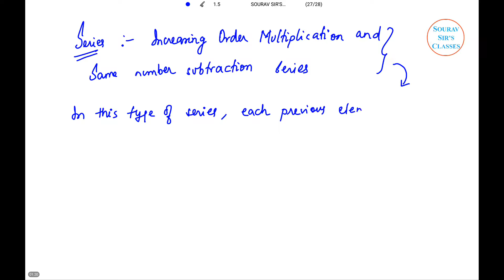TISSNET COMPLETE THE SERIES LOGICAL REASONING IN HINDI PAST YEAR SOLUTION AND PRACTICE SETS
FOR COMPLETE LECTURES / STUDY MATERIALS /NOTES /GUIDENCE / PAST YEAR SOLVED +SAMPLE PAPAERS /TRICKS /MCQ / SHORT CUT/ VIDEO LECTURES /LIVE + ONLINE CLASSES GIVE US A CALL / WHAST APP AT   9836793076

TISS-NET 2018 Notification for TISS MA 2018-20 Admission cycle is out!

TISS is conducted for admission to programs offered by the Tata Institute of Social Sciences (TISS). TISSNET scores are accepted only by TISS, at campuses in Mumbai, Hyderabad, Tuljapur and Guwahati.

The Management program at TISS for which the TISSNET score is accepted is MA in Human Resource Management & Labour Relations, conducted at the Mumbai campus. The Test is Objective in nature and has questions related to General Knowledge; Analytical Ability, Logical Reasoning; and English Proficiency.

TISS NET 2017 will not have negative marking for any programme including HRM. Candidates who have applied for a single programme or multiple programmes will be attempting a single question paper with 100 questions, for a duration of 100 minutes.

In this article, we will discuss the trends, patterns, commonly asked questions and the strategy to face the Analytical Ability and Logical Reasoning section of TISSNET. TISSNET has 30 questions of 1 mark each in this section and the time available is approximately 45 minutes. There is no negative marking. This section is generally a mix of the topics of quant as well as reasoning. A majority of the questions, which have appeared in this paper over the previous years, have been from topics like Set Theory, Sequence and Series, Permutations and Combinations, Time and Work, Time, Speed and Distance, Mensuration, Geometry, Ratio, SI/CI, Profit and Loss, Syllogisms, Numerical/word series/Odd one out, etc. The level of difficulty of questions in this section is usually easy to moderate.

Competitive Exams for government jobs after graduation
Hello students,

In India, there are various government job opportunities for students after graduating. But most of the students are unaware of these jobs. They don’t know which exams to give and how to prepare for these exams. Hence we will tell you about all the different competitive exams for government jobs after graduation. We will also tell you about the different paper patterns and how to prepare for these exams. So lets begin!

Different jobs and their respective exams after graduation
SSC (Staff selection Commision):
Staff Selection Commission conducts various exams for the graduates but the most important one is SSC CGL

About SSC CGL:

SSC CGL stands for Staff Selection Commission Combined Graduate Level. This exam is conducted on a large scale in which more than 30 lacs student fill the form for around 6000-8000 seats. All the graduates are eligible to fill the form. The jobs offered by this exams include:

Sales, Excise, Customs Inspector
CBI sub inspector
Various other inspectors in offices like Post, Vigilance, Narcotics etc
Assistant Audit Officer
Section officer in MEA, Secretariat, Ministries etc
There are various other prestigious posts offered by this exam. To know more about the exam Read this Article.

Banks: Probationary Officers(PO)
Bank Manager is a very respectable and high paying jobs in India. If you are a graduate who is looking for a stability of government job and also a good work environment then Bank PO is the way for you.

You can give many exams to become bank PO but the most important ones are:

IBPS PO: It is a large scale exam conducted to recruit bank POs for all the Public sector banks apart from SBI. For ex PNB, Bank of Baroda, Corporation bank etc
SBI PO: SBI takes a separate exam for recruiting POs. The salary and perks of SBI PO is alittle higher than the other banks.
Other banks also conduct their separate exams but with some conditions like a training course of 1 year where you will have to pay the fees of training. After 1 year you get recruited as a PO.
Banks: Clerk
Bank clerk is also a good stable job in India, You get a decent salary, also you can stay in the same town for as long you wish( No transfers)

The important exams for bank clerks are:

IBPS Clerk: IBPS conducts clerk exams for all Public Sector banks except SBI